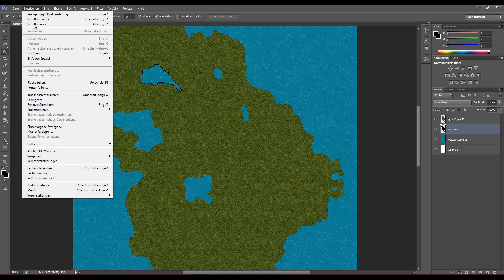Fantasy Landkarte erstellen #003- Flüsse, Seen und Umrandung [Full-HD][Photoshop][Tutorial]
►►Kommentator: Jan
►Lasse uns deine Kritik in den Kommentaren

Landkarte erstellt mit Photoshop von Adobe